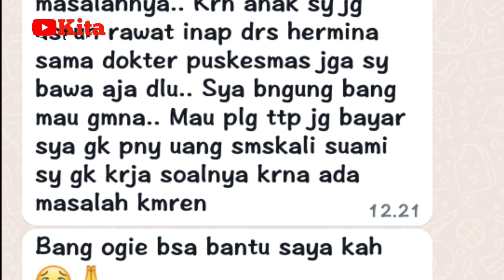Amanda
dapat WA kalau seorang Adek kecil masuk RS, namun orang tua nya nggak punya biaya buat biaya nya,